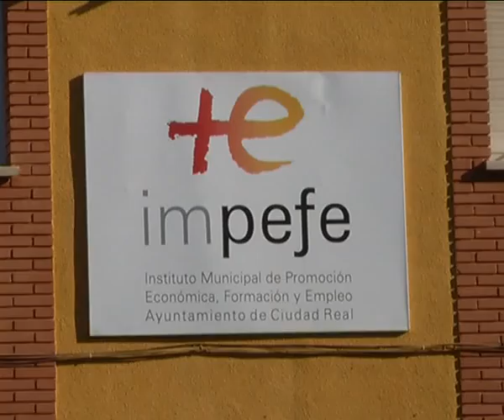LOLA MERINO BALANCE IMPEFE 2014